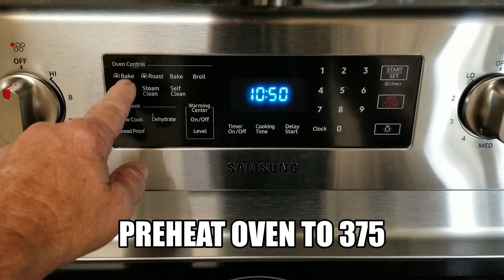Banana Nut Muffins - How to Make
Ingredients :} 3 Ripe bananas, 2 Cups Flour, 2 eggs, 1 Cup Brown Sugar, 1 Tsp Vanilla Extract, 1 1/2 Tsp Baking Soda, 1 1/2 Sticks Butter. Nuts